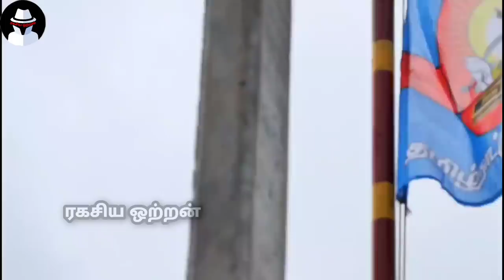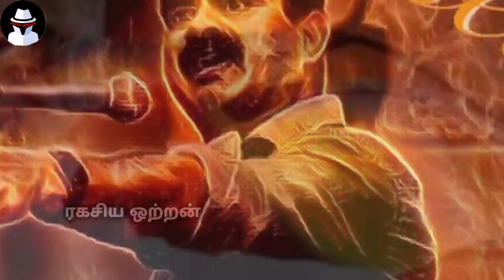சீமான் மீதே காவல்துறை அடக்குமுறையை ஏவிய ஸ்டாலின்! கடும் அதிர்ச்சியில் உலகத்தமிழர்கள்|Ragasiya Ottran